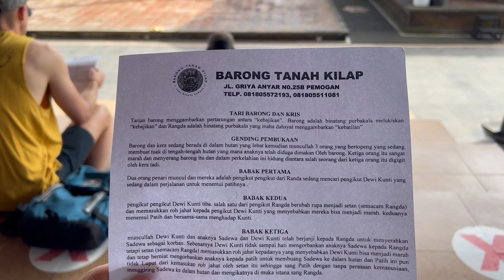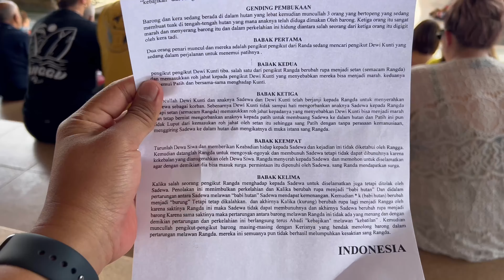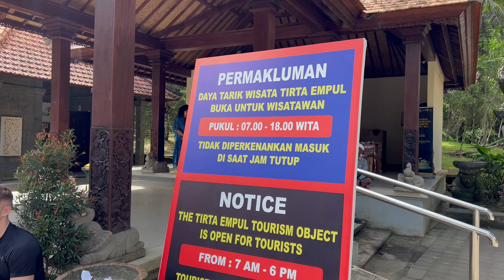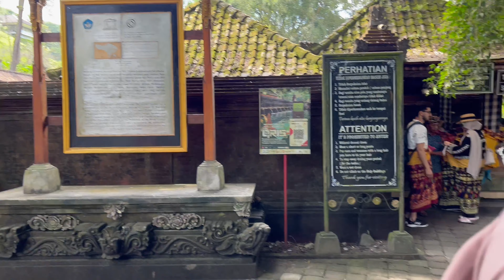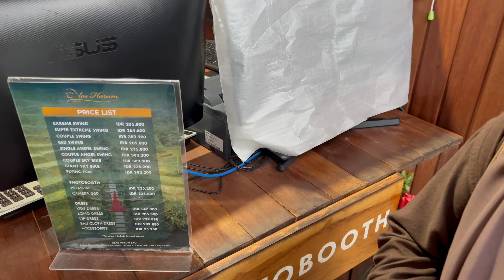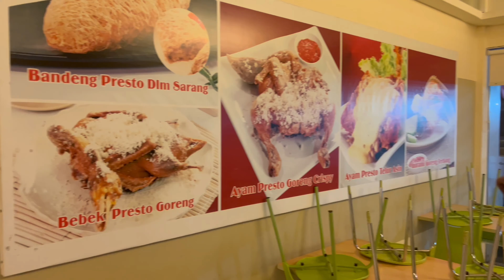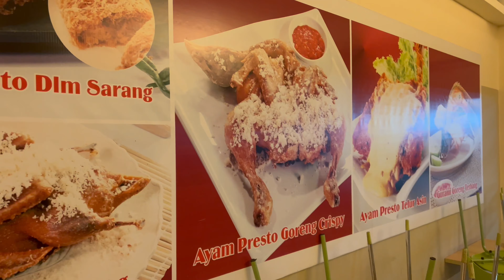5D4N Day 2 Bali | Tarian Barong, Makan Bebek, Naik Gunung, Kopi Luwak 🇮🇩